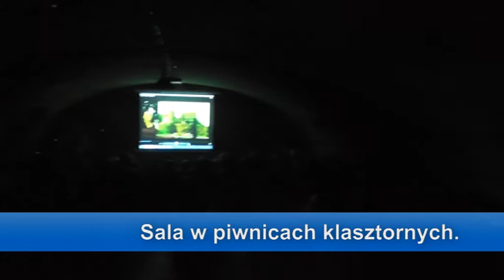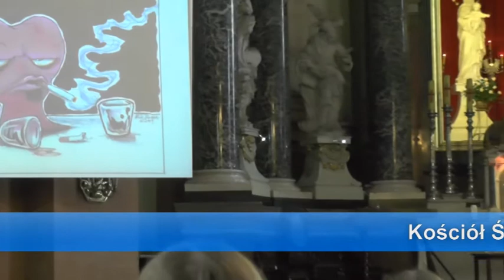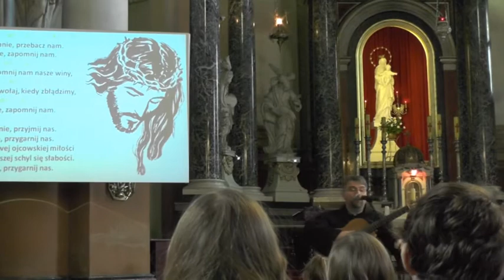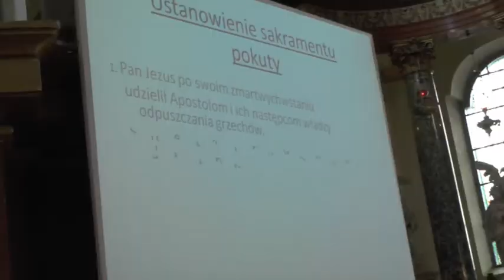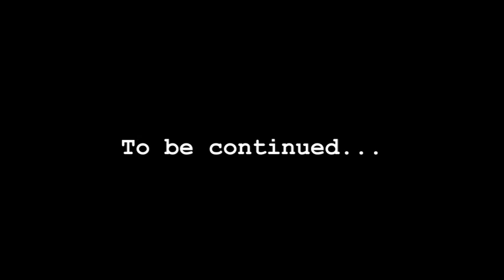Rekolekcje dla dzieci 2015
W dniach od 2 do 4 marca odbyły się w naszym klasztorze i świątyni Rekolekcje Wielkopostne dla dzieci Szkół Podstawowych. Na terenie naszej parafii mamy takie dwie. Szkołę Podstawową nr 4 oraz Szkołę Podstawową Zespołu Szkół Muzycznych.